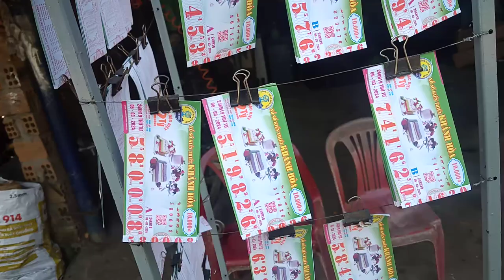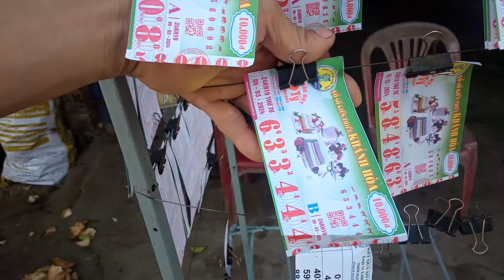Bán Vé Số 6-3-2024